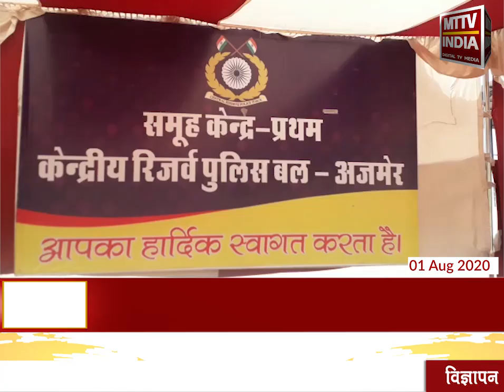Ajmer | जीसी 1 अजमेर का 52वां स्थापना दिवस मनाया | MTTV INDIA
जीसी 1 अजमेर का 52वां स्थापना दिवस मनाया ,शहीद स्मारक पर शहीदों को पुष्पांजलि अर्पित की,सैनिकों और उनके परिवार के लिए छोटे मेले का हुआ आयोजन,सोशल डिस्टेंसिंग और तमाम गाइडलाइनों की पालना के साथ किया आयोजन